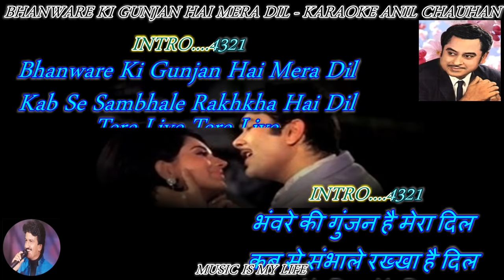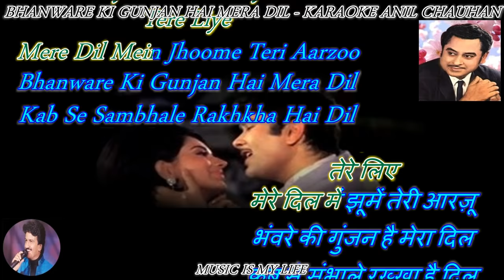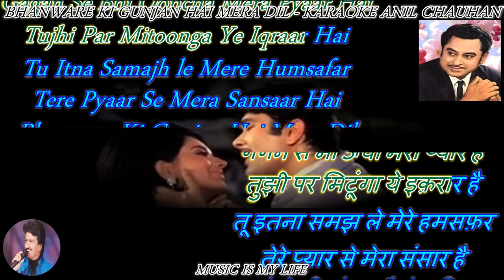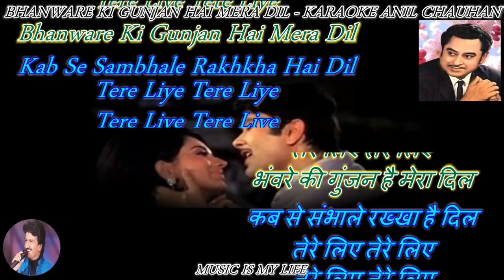Bhanware Ki Gunjan Hai Mera Dil - Karaoke With Scrolling Lyrics Eng. & हिंदी